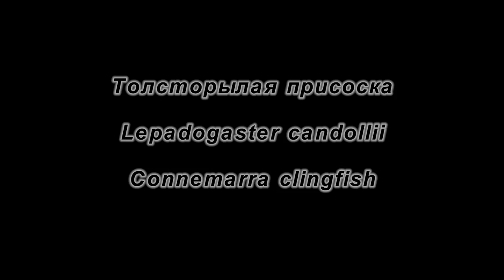Присоска толсторылая. Lepadogaster candollii. Connemarra clingfish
Тело уплощено в спинно-брюшном направлении, широкая голова, рыло вытянуто в форме утиного клюва. Брюшные плавники видоизменены и образуют присасывательный диск.
Окраска разнообразная, зеленых или коричневых тонов с многочисленными темными и светлыми пятнышками. Длина до 10 см. Обитает среди камней на глубинах 3-10 м. Питается беспозвоночными.